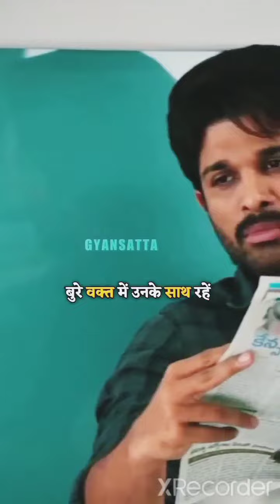VikasDivyaKirtisir Alakh Pandeysir viralshort reel balveertomar motivation shorts